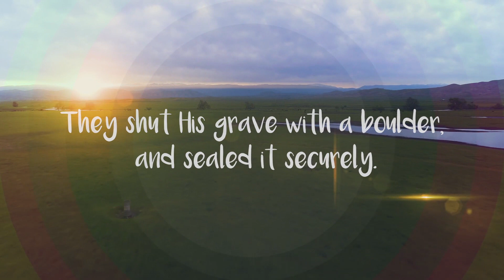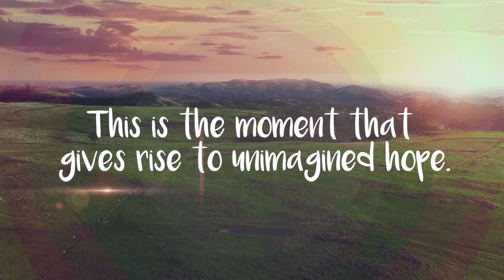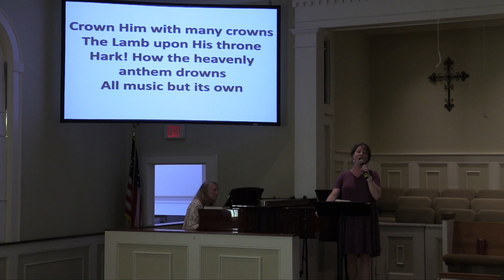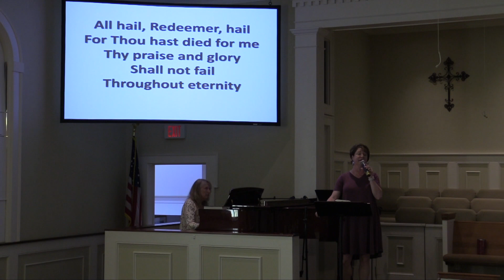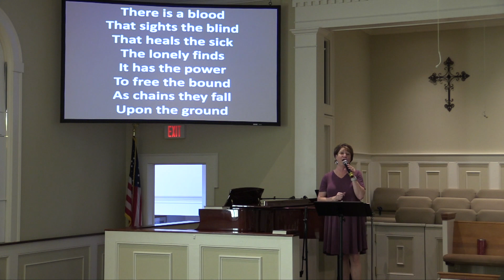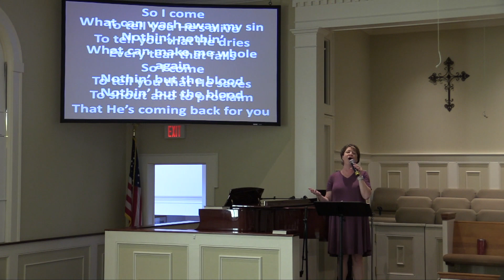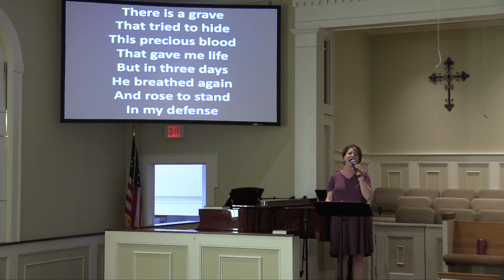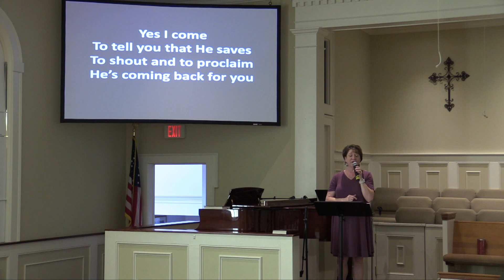Easter Sunday 2020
Sermon Title: A Look in the Empty Tomb